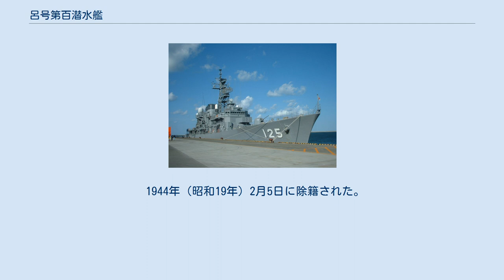呂号第百潜水艦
呂号第百潜水艦（ろごうだいひゃくせんすいかん）は、日本海軍の潜水艦。
 1941年（昭和16年）の昭和16年度計画（マル臨計画）により1941年6月30日、呉海軍工廠で起工。
1941年12月6日進水。
 1942年（昭和17年）9月23日に竣工し、二等潜水艦に類別。
同日、横須賀鎮守府籍となり、訓練部隊である呉鎮守府呉潜水戦隊に編入された。
 12月15日、第八艦隊第7潜水戦隊に編入。
 20日、呂100は横須賀を出港し、28日、トラックに到着。
1943年（昭和18年）1月6日、トラックを出港したが機関故障により引き返した。
修理の後2月3日にトラックを出港。
6日、ラバウル北西沖で浮上航走中、零式水上偵察機から誤爆されるも、ダメージは軽微で済んだ。
7日にラバウルに到着。
8日にラバウルを出港し、ポートモレスビー沖で哨戒を行う。
14日1630、ポートモレスビー南南西40浬地点で輸送船団を発見。
潜航して2.5ノットで攻撃地点に移動する。
しかし、護衛の米駆逐艦に発見され、それに気づいた呂100は深度43mへ急速潜航した。
米駆逐艦は爆雷12個を投下。
爆雷の爆発により潜望鏡が2本とも破損し、機関室と司令塔に浸水。
艦は艦首を上にして傾斜するも、その後水平に戻った。
20日、ラバウルに帰投し修理を受ける。
 修理完了後の4月1日、呂100はラバウルを出港し、い号作戦参加のためガダルカナル島南東沖に向かったが、ジャイロスコープが故障したため哨戒を中止。
12日にラバウルに到着。
15日、第8潜水戦隊は南東方面艦隊所属となる。
 4月22日、呂100はラバウルを出港し、ガダルカナル島南東沖に進出。
5月14日、ラバウルに到着。
 5月27日、呂100はラバウルを出港し、ガダルカナル島南東沖に進出。
6月20日、ラバウルに到着。
 7月2日、呂100はラバウルを出港し、レンドバ島南東沖に進出。
その後、夜にニュージョージア島の米軍飛行場を潜望鏡偵察するためにブランチェ水道内で潜航中、座礁。
魚雷発射管2本と燃料タンクが損傷した。
その後、シンボ島の不時着搭乗員を救助し、ブインに移送した。
12日、ラバウルに到着。
 8月7日、呂100はラバウルを出港するが、出港後に7月の座礁事故で損傷していた燃料タンクから燃料が漏れているのがわかり、一旦ラバウルに戻って応急修理した後再度出港。
8日、ブカ島北東沖を浮上航走中、米潜に発見されて魚雷4本を発射されるが、幸いにも命中しなかった。
同日夜、セント・ジョージ岬付近を浮上航走中、米PBY カタリナに発見され、爆弾2発を投下される。
呂100は急速潜航して退避した。
11日、ラバウルに到着して修理を受ける。
その後、ラバウルを出港して哨戒を行い、9月初めにラバウルに到着。
哨戒中の8月20日、呂101、呂104、呂105、呂106と共に第51潜水隊を編成する。
 9月7日、呂100はラバウルを出港し、ニューギニア北方沖で哨戒。
18日、ラバウルに寄港した後、トラックに移動して整備を受ける。
 11月10日、呂100はトラックを出港し、19日にラバウルに到着。
ゴム製の容器入りの食糧を積み込む。
23日0500、呂100は輸送物資を乗せてラバウルを出港。
11月25日、ブイン北口水道オエマ島西方で浮上航走中、左舷中央部に触雷。
爆発により艦橋にいた艦長の大金久男大尉と見張り員が海上に投げ出された。
機関長が急速に沈む呂100を放棄するよう指示。
その後呂100は沈没した。
生存者はブインに向かったが、途中で鮫に襲われて死亡する者がでた。
生存者12名が救助された。
艦長の大金久男大尉以下乗員38名が戦死。
沈没地点はオエマ島西方2浬地点付近、 南緯06度50分 東経155度58分 / 南緯6.833度 東経155.967度 / -6.833; 155.967。
 1944年（昭和19年）2月5日に除籍された。